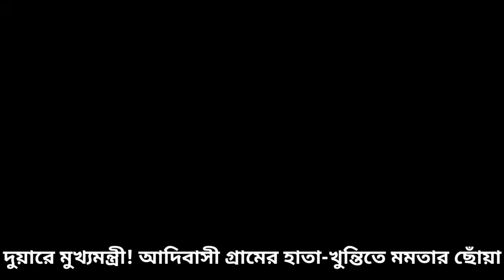BREAKING বেলা 302